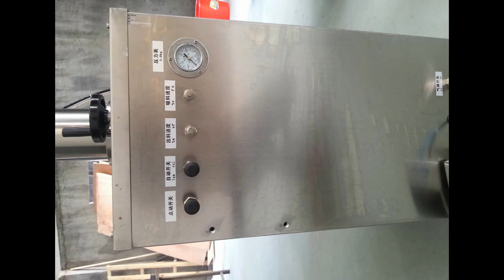Agricultural chemicals pesticide lotion cream filling machine semi auto vertical filler equipment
Vertical pneumaticliquid&cream filling machine
  This unit adopts pneumatic components to replace electrical control circuit, so it is quite suitable for the use in the request of anti-explosion environment .
There are kinds of models according to the maximum filling volume of the customer's request.
Parameters:
Model GVT-5
Filling volume 5-60ml
Filling speed 0-45 bot/min
Air supply 0.2-0.6Mpa
Feature:
   A. All adopt compressed air as the control, so they are quite suitable for the use in the request of anti-explosion environment, has high safety.
    B. No phenomenon of static electricity, the leakage of electricity and no need to connect the ground wire
C. All adopt pneumatic control besides hardware positioning, so they have high filling precision as the precision can be controlled within 0.5%.(With the greatest amount of filling as standards)
Work principle from vertical filling machinery:
A. Through the cylinder's movement of forward and backward to make the piston which is located in the cylinder do reciprocating movement, so as to occur the negative pressure in the preceding chest of the cylinder
B. The piston is pulled backward when the cylinder make forward movement, the material cylinder occurred negative pressure, the materials in the barrel are pressed into the feeding pipe by pressure and go into the material pipe through unidirectional valve of feeding and discharging materials .
C. The piston is driven forward when the cylinder make backward movement, the materials are pressed and go into discharging pipe through unidirectional valve of discharging materials, finally filled into the empty bottle which need to be filled, then one time filling finished.
D. It is a single and simple action to each time of filling for the piston filling machine, so it has very high filling precision and stability to every regular container
Warning: For cleaning :
The compressed air must be confirmed turned off.
Forbid use the organic solvent to wash machine. such as gasoline，  benzene, xylene,bananas water, sodium hypochlorite. etc

Our Factory since 1992 has been manufacturing the cosmetic&food making and packaging machinery.In these field we have the experience rich enough to solve the questions encountered by our customers from both home and abroad.For more information about various high quality machinery like Agricultural chemicals pesticide lotion cream filling machine semi auto vertical filler equipment,please email via or browse our